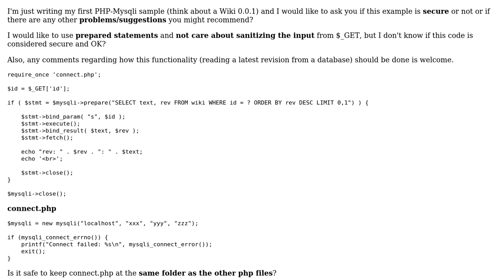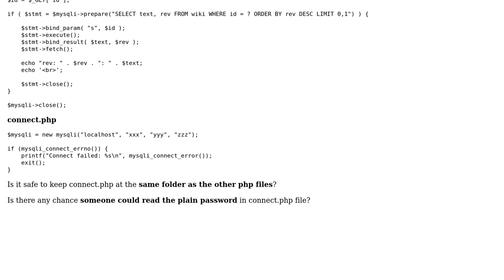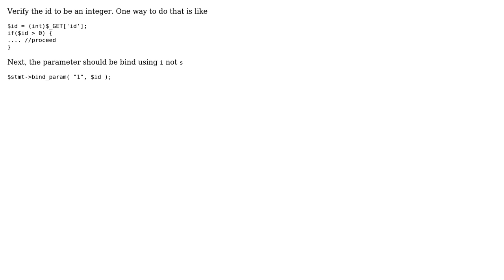Code Review: PHP-Mysqli example secure? (2 Solutions!!)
Code Review: PHP-Mysqli example secure?

With thanks & praise to God, and with thanks to the many people who have made this project possible! | Content (except music & images) licensed under CC BY-SA | Music | Images & others | With thanks to user Starx user Paul user hyperknot and the Stack Exchange Network Trademarks are property of their respective owners. You are responsible for your own actions.